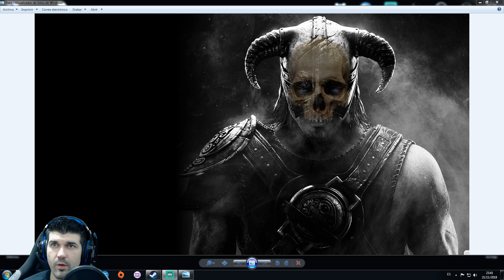🔴 The Elder Scrolls IV | Oblivion | FINAL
Hola amigos, aquí os traigo el último capítulo de una de las series mas esperadas en el canal. The Elder Scrolls IV: Oblivion. Espero que os haya gustado la serie y ha sido un verdadero honor compartir las aventuras del orco alicatador con vosotros.

Si quereis ver todos los capítulos de la serie aquí os dejo un enlace a la lista de reproducción completa

No dudéis en comentar y darle a like si os ha gustado el vídeo y, si lo creéis necesario, compartirlo. Toda ayuda es perfecta. Muchas gracias a todos y sed bienvenidos.

Especificaciones técnicas:

Placa Asus z97p
Intel Core i7-4790k 4Ghz
16GB RAM ddr3 Sistema operativo de 64 bits
Disipador HyperX 212 EVO

Monitor Acer 27"
Monitor Philips 224EL HDMI
Web cam Logitech HD 720 Autofocus
Web cam Logitech c920 HD Pro
Micro Blue Yeti
Cámara DSC-HX400V

Programas de grabación y edición:
Shadow Play
OBS Studio